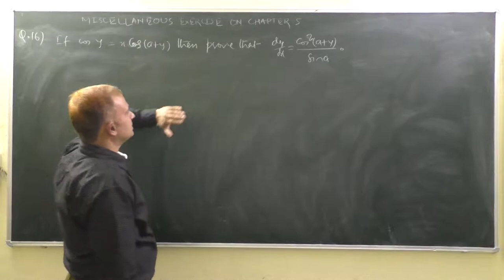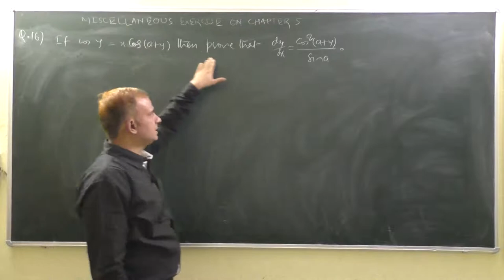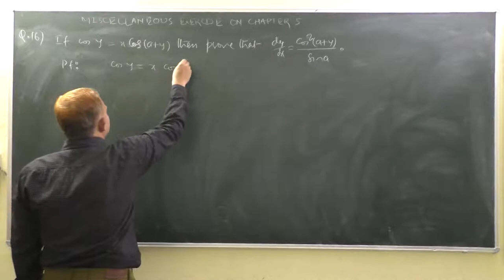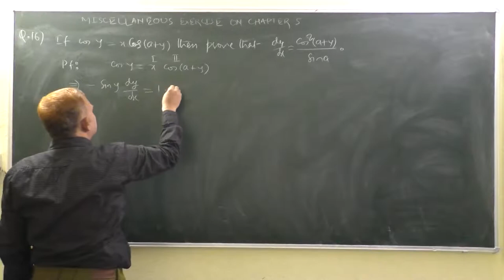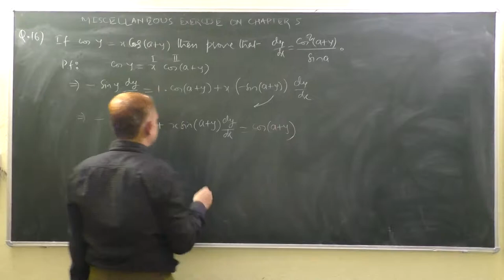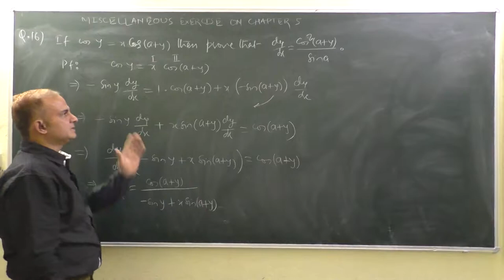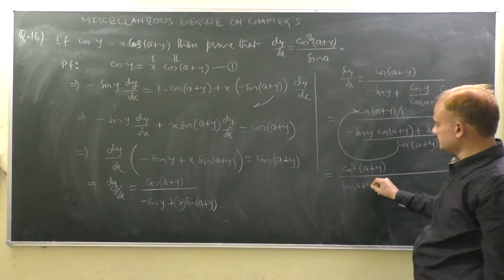If cosy=x.cos(a+y) then prove that d2y/dx2=cos2(a+y)/sina